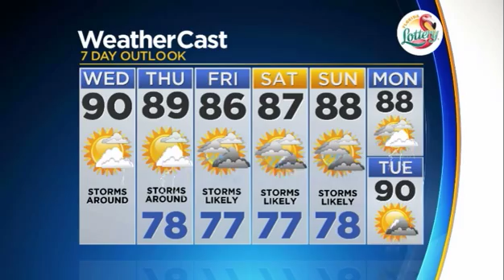CBSMiami.com Weather @ Your Desk 9-27-17 1PM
Warm and humid afternoon with low to mid 80s now. Mostly cloudy skies in place. Scattered storms will likely develop later.